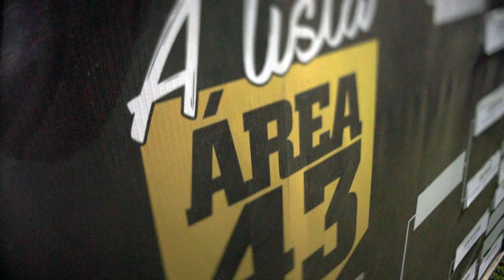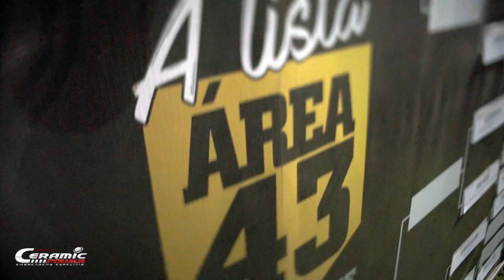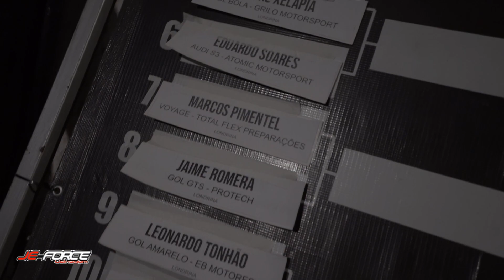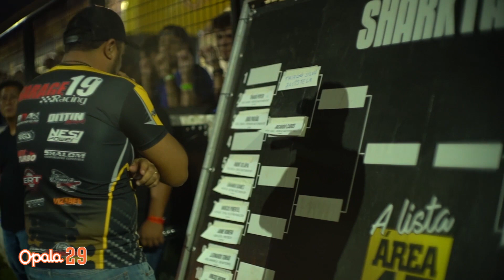Como funciona o SHARK TANK?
Descubra neste vídeo o que é como funciona o Shark Tank, a única maneira de um carro/piloto entrar na Lista Área 43. Confira!